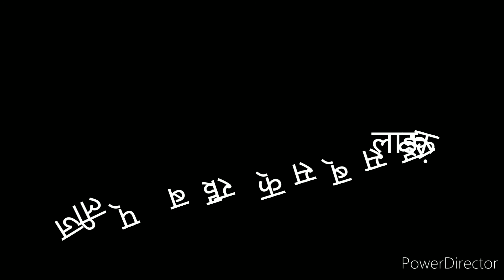सब्जी खा गो दो डुमरा डांसर मैडम आपसीना सिंगर चंचल न्यू मेवाती सॉन्ग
Ak pahat FS
  mast Mewati song new